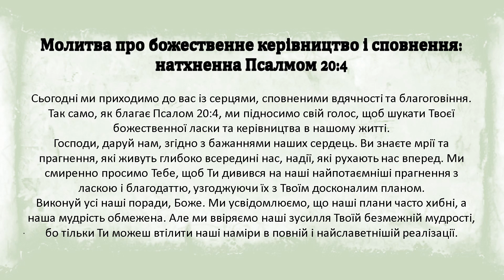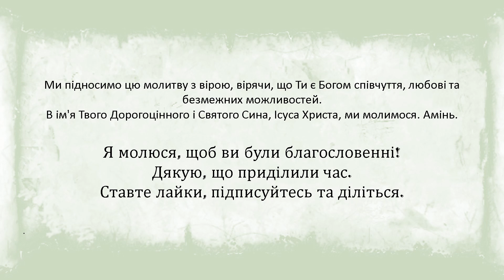Молитва про божественне керівництво і сповнення: натхненна Псалмом 20:4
Відкрийте для себе щиру молитву, натхненну вічною мудрістю Псалма 20:4. Ця красномовна молитва шукає божественного керівництва та здійснення заповітних бажань у нашому сучасному житті. Досліджуйте силу узгодження наших прагнень з вищою метою, знаходження спрямування і мети через віру та довіру наших планів мудрості люблячого Бога. Приєднуйтесь до нас у пошуку глибшого зв'язку з божественним на нашому шляху до реалізації наших щирих цілей і намірів.